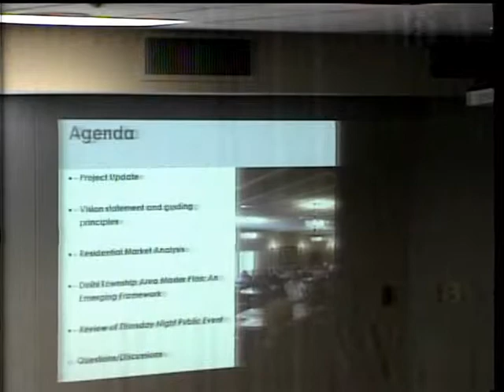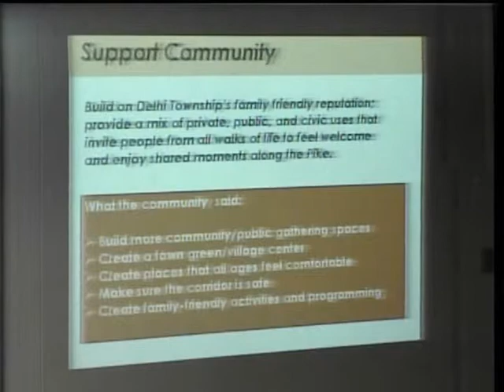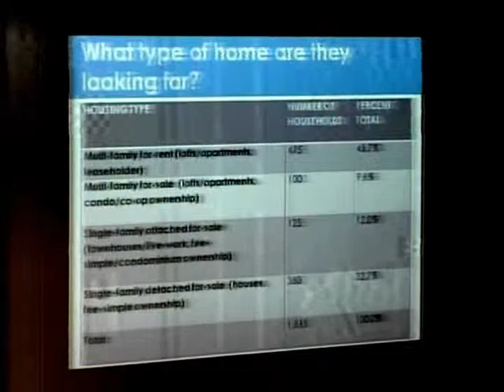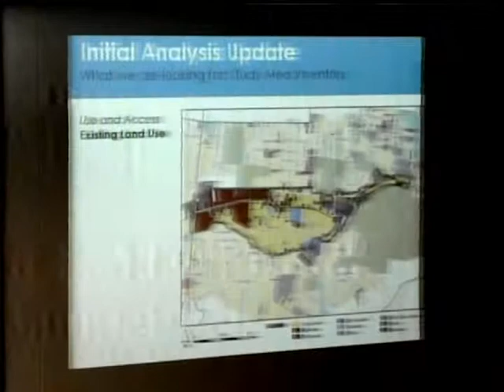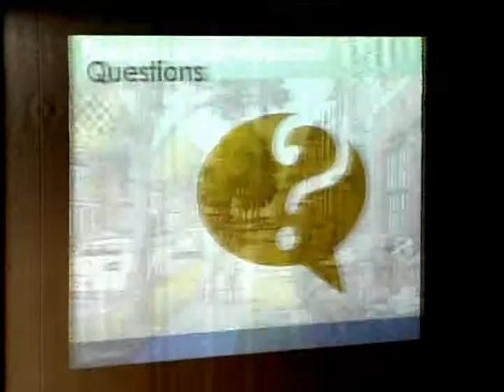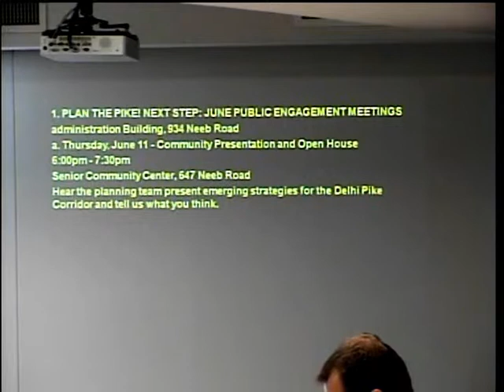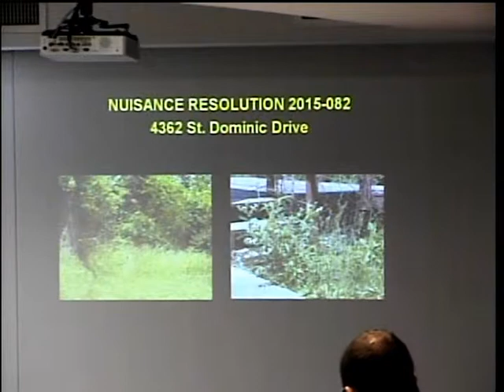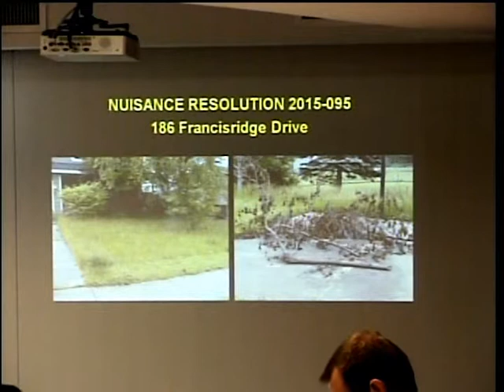06-10-2015 Delhi Township Board of Trustees Meeting